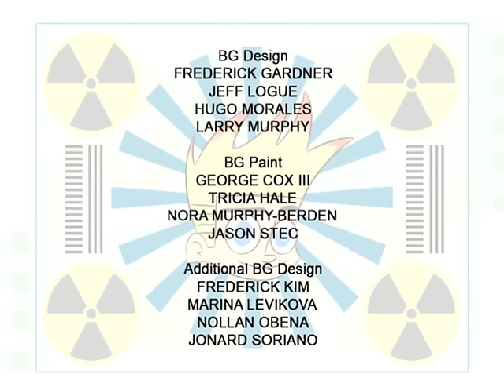Johnny Test | Aqua Johnny // Johnny & the Amazing Turbo Action | 103